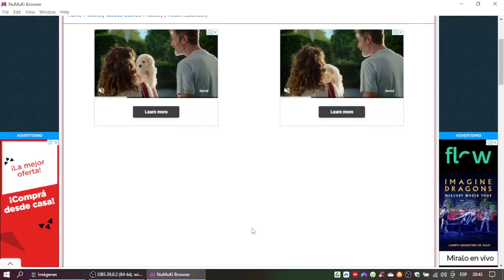Mickey's Robot Laboratory Gameplay